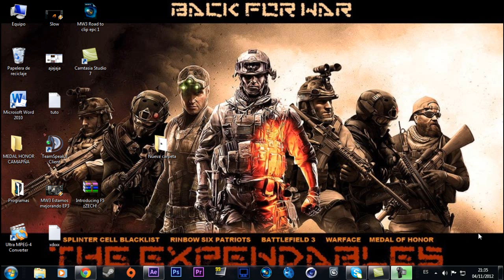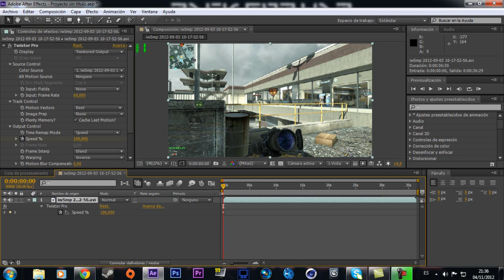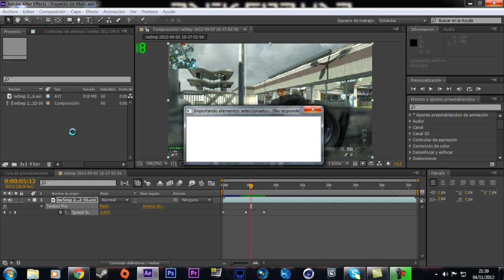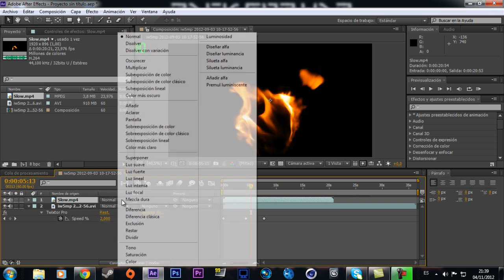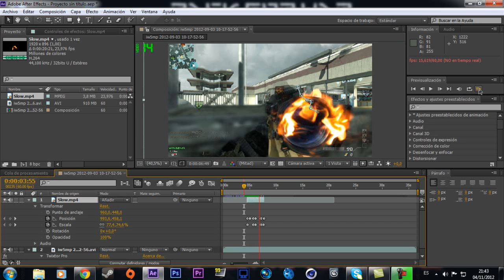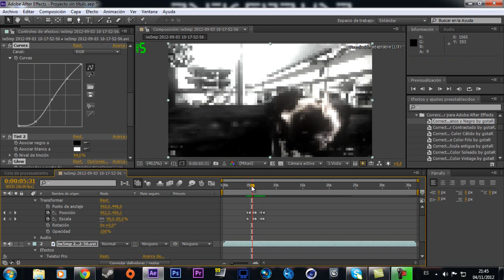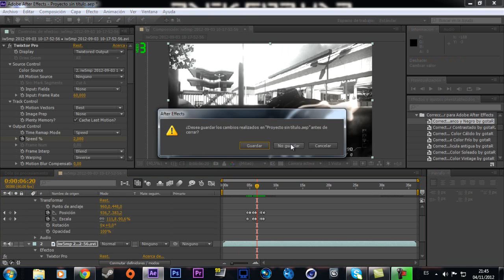Tutorial After Effects scope de fuego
IMPORTANTE !!!

Un like si te ayudo y fav y recomienda el canal  para llegar ala meta de mas tutoriales mucho mas mejores el siguiente sera de motion track simple para los que recien aprenden
Link del proyecto o clip de juego

Mi skype es : Jts1991xD